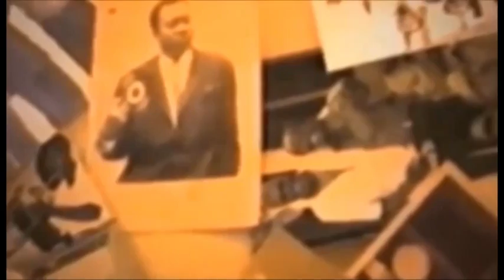Didier lacoste de retour a show botala degre ya concert abeti na kin ya boye ezala te